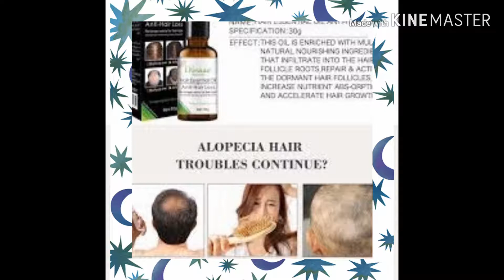Disaar زيت نمو الشعر الأصلي تكثيفه والتخلص من تساقطه نمو الشعر تساقط الشعر العلاج للرجال والنساء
علاج الصلع Disaar زيت نمو الشعر الأصلي تكثيفه والتخلص من تساقطه نمو الشعر تساقط الشعر العلاج للرجال والنساء
ديسار للتساقط ومنعم الشعرللرجال والنساء
يعالج فروة الرأس
يحفز خلايا نمو الشعر للرجال والنساء
يعمل زيت ديزر على تطويل الشعر لاحتوائه على مضادات للبكتيريا والجراثيم تؤدي لظهور التهابات بفروة الرأس وهي السبب الرئيسي لفقدان الشعر
مناسب للرجال والنساء ايضاطريقة الاستخدام  يدلك به فروة الرأس بصورة يوميا
لفعالية أكبر.ضع كيس النايلون غطي شعرك مع فروة الرأس عشان تطلع الحراره  وتفتح مسامات الشعر المسدودة وتساعد على نزول المنتج لينشط خلايابصيلات الشعر وتظهر النتائج سريعا.
من خلال تجربتي مع كثير من الزبائن اللي كانوا يشكون.
 اولا القشرة تؤدي الى تساقط الشعر والصلع وبعضهم يكون الشعر موجود ولكن ليس كثيف .هناك اسباب عديدة منها كميه الاملاح في المياة المستخدمه في الاستحمام . الملوحه تسد المسامات في فروة الرأس وهذا ناتج عن ان بعض المناطق تكون نسبه الملوحه في المياة مرتفعه وهذا بدوره يعمل على انسداد المسامات وبالتالي الى عدم القدرة على تغذية بصيلات الشعر وبالتالي امايكون شعر ضعيف وهزيل أو يؤدي إلى تساقطه بسبب عدم القدرة على تغذية بصيلات الشعر.
هناك سبب آخر وهو كثرة استخدام وتنويع شركات ومنتجات الشامبو يعمل على عمل طبقه من الترسبات والتهابات فروة الرأس وتنتج بكتريا.لذا ننصح بالمنتجات الطبيعيه أو استخدام منتج معين خلال فترة معينه.
Disaar Shampoo
 Disaar Oil hair essentional
oil antihair fall
Disaar Shampoo